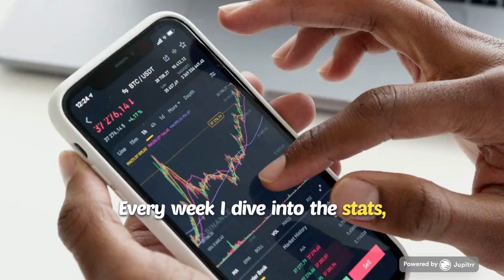My best sport picks in baseball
My best sport picks in baseball.I don't have winner's or have picks everyday.But If you check for 2 week ,you should come out ahead.
All I ask if you can check my youtube channel and
watch some of my music video.This sport picks are
absolutely FREE.

(BELIEVE) Nothing is impossible.If you take the im out of impossible,
you have possible.Just believe!